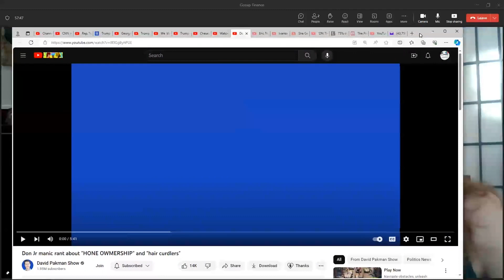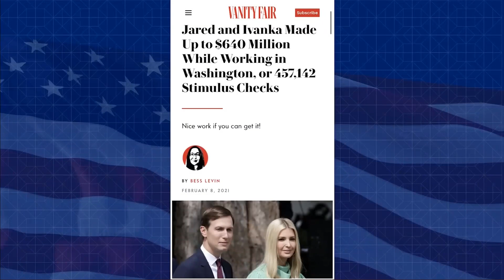The Trump kids are having a hard time with Daddy's current situation.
Clips of Don Jr., Eric, and Ivanka Trump struggling with their father's legal troubles.